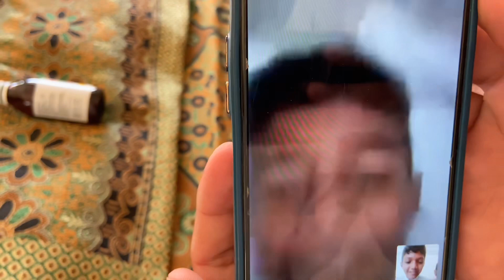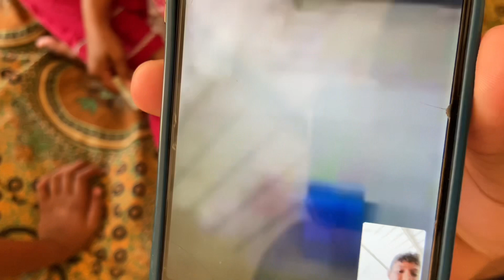Hamara Ghar par Balan ka stock Aa gaya ha